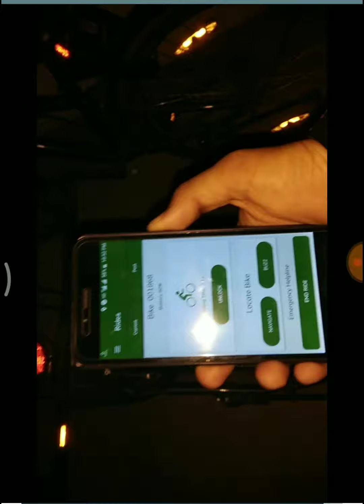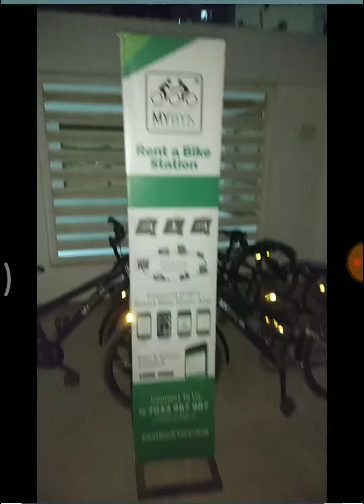My byk cycle in Ahmedabad and Gujarat ..free to all on 7 days of try.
My byk cycle free too all
Be healthy and fit
Thanks to my byk team
MYBYK is a bike share programme aimed at encouraging the use of bikes by enhancing the ownership experience and making it hassle free and more convenient. It is also a bike that you can
‘Drop Anywhere & Pick from Anywhere’.